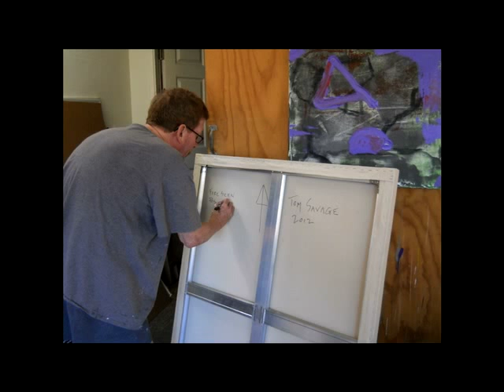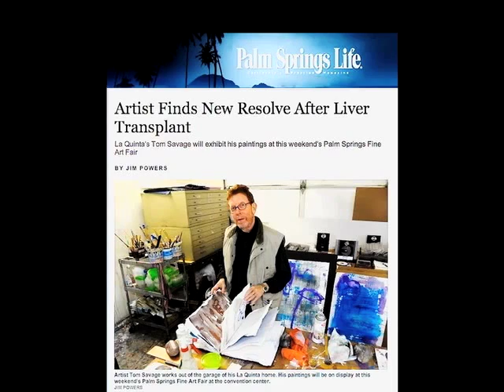Tom Savage March 2013